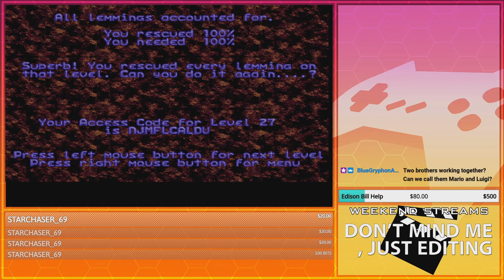ONE MUST SACRIFICE! | GoldenFox Plays Lemmings Pt. 4